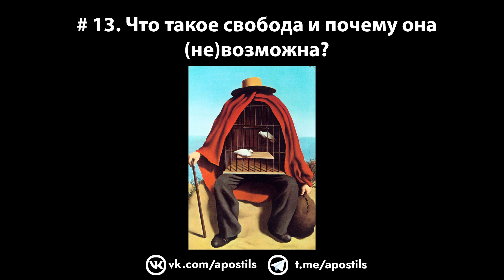# 13. Что такое свобода и почему она (не)возможна?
Что такое свобода и из-за чего такие учёные, как Эйнштейн, отрицали её существование? Почему ощущение, будто мы наделены свободной волей, является неотъемлемой особенностью здорового человеческого мозга и для чего оно нам нужно с научной точки зрения? Что это означает – быть свободным и как именно философия помогает нам в этом?

Текст подкаста и многое другое можно найти:

☝Яндекс-Дзен: vk.cc/8ZLVc2

Ну и конечно же, делитесь своими мыслями в комментариях!

✅Подкаст есть в iTunes, Яндекс.Музыка, CastBox и на других площадках.

CastBox: castbox.fm/channel/id2718560